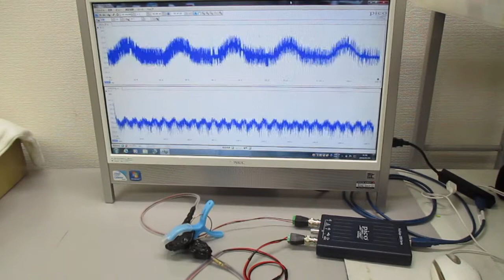オリジナル超音波実験 ultrasonic-labo